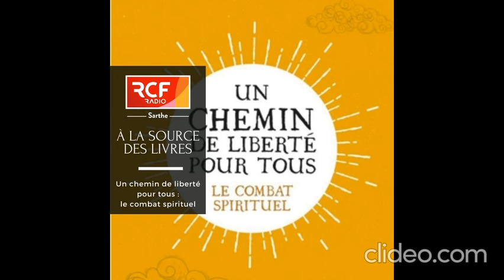À LA SOURCE DES LIVRES : Un chemin de liberté pour tous : le combat spirituel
Le combat spirituel n'est pas l'apanage d'une élite de croyants. Quels que soient notre état de vie et l'intensité de notre foi, nous sommes tous, au quotidien, amenés à poser des choix. Qu'ils soient petits ou grands, chacun nous engage (un peu, beaucoup) sur le chemin du bien ou sur celui du mal.